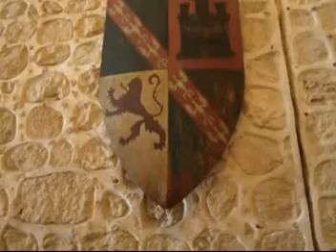SEGOVIA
OSA VEDERE IN SEGOVIA
Il più grande acquedotto di epoca romana ancora esistente. Capitale del regno di Castiglia (Castilla). Un centro storico che compete con quello di Firenze. Una cattedrale popolarmente chiamata la "Signora delle cattedrali", L'Alcazar dove s'incontra parte della storia di Spagna legata ai Re di Castilla e ai Re Cattolici. Chiese romaniche che evocano le melodie del medioevo. Un Itinerario turistico da non mancare. Forse per tutto questo Segovia è Patrimonio e memoria storica del nostro passato. Una cucina unica che per conoscerla dovete provate il Cochinillo de Segovia in un locale storico e famoso Meson Don Candido..